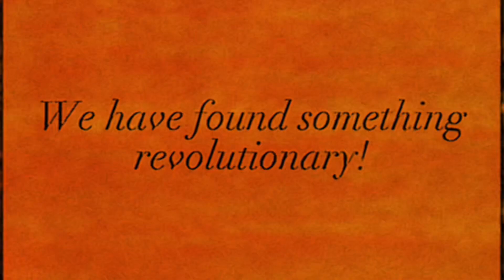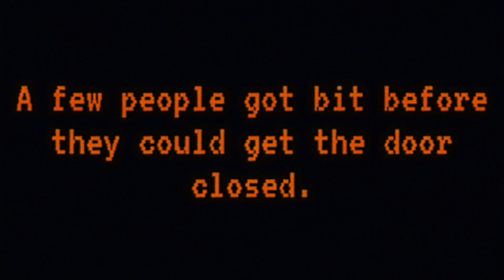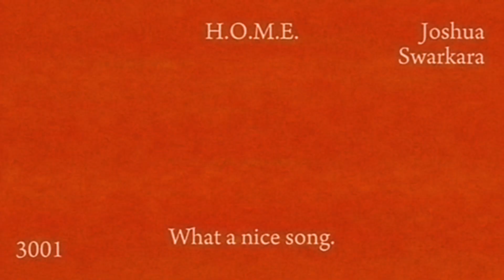408: DOOR - Analog Horror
Plan worked.

Analog Horror
Sci-Fi Horror
Found Footage